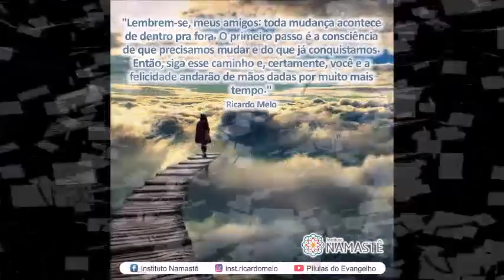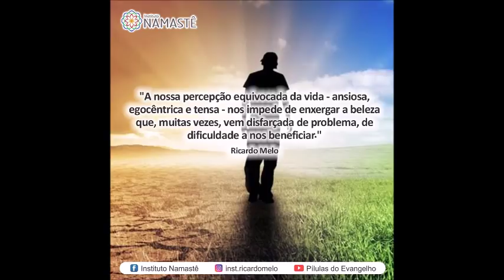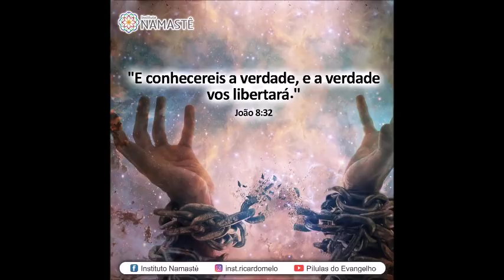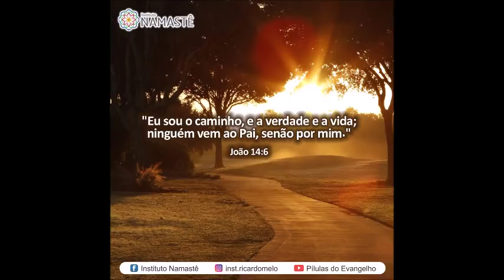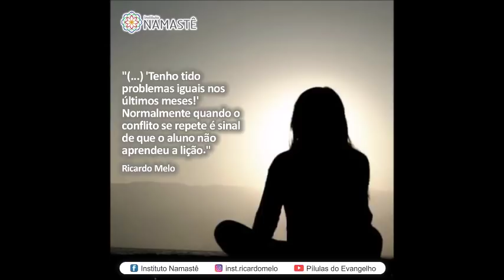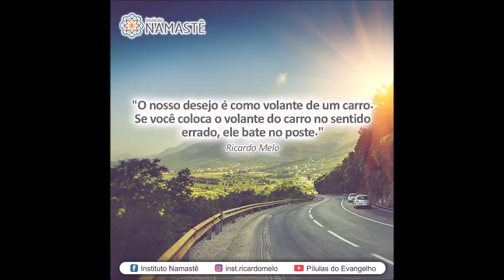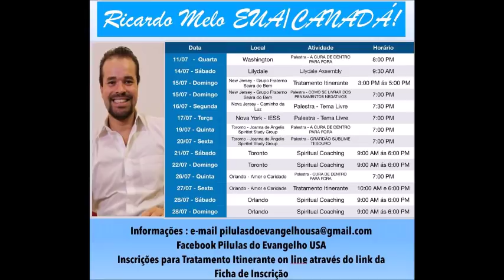Pílulas do Evangelho NOTURNA - Planejamento Reencarnatório ... Doenças Mentais ...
I. Por favor, fale um pouco sobre planejamento reencarnatório e familiar...🤞
II. O que fazer para lidar com a presença de doenças psiquiátricas como a  esquizofrenia e o transtorno bipolar?😉

🙏 Link de Palestras Ricardo Melo - On-line "Ao Vivo" direto de Toronto - Canadá🙏
* Dia: 19/07 e 20/07 ( quinta e sexta feiras )
- 19/07 - A Verdadeira Cura Interior
- 20/07 - O Poder Transformador da Gratidão

## Orlando e Toronto ##
 Mais Informações:
 A- EUA e Canadá:
+ 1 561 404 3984 ou
Muitas Bênçãos e luz! Namastê 😇🙏